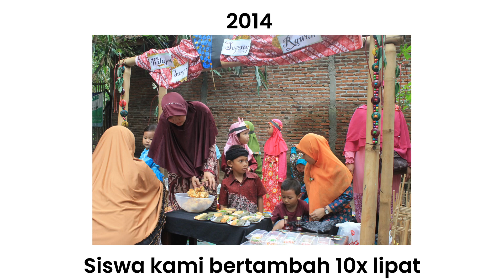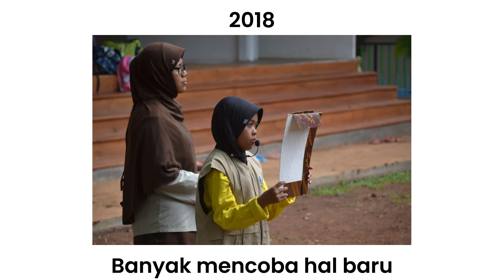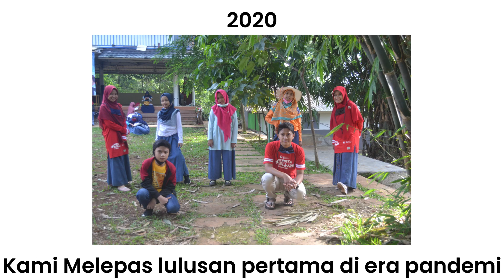Rekap 10 tahun Sekolah Alam Purwakarta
Alamat: Kp. Sindang Reret RT 04 / RW 02, Ds. Benteng, Kec. Campaka, Kabupaten Purwakarta, Jawa Barat